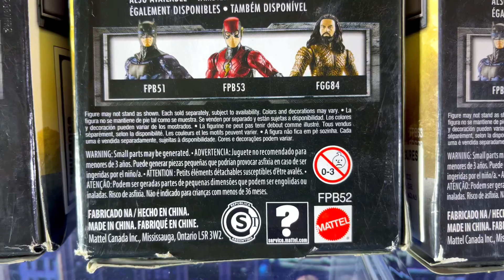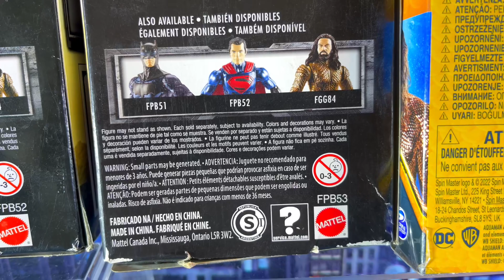LOS TRAJES TÁCTICOS DE SPIN MASTER Y MATTEL: ¿LAS MEJORES FIGURAS DE LAS SAGAS?